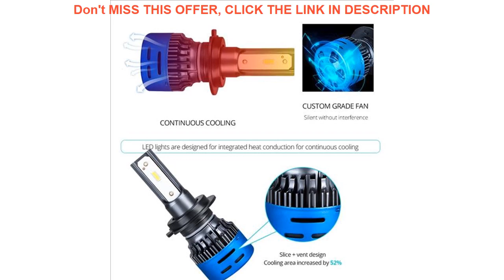Deal 2Pcs Headlight Led H4 H7 H11 H19005 Hb3 9006 Hb4 H8 H9 H7 Led Headlamp Bulb Auto Car Accessori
2Pcs Headlight Led H4 H7 H11 H19005 Hb3 9006 Hb4 H8 H9 H7 Led Headlamp Bulb Auto Car Accessories 3000K 6500K 12V 24V

Related Video With 2Pcs Headlight Led H4 H7 H11 H19005 Hb3 9006 Hb4 H8 H9 H7 Led Headlamp Bulb Auto Car Accessories 3000K 6500K 12V 24V

C6 LED headlight H3 H7 H4 H11 H15 fog lamp Car led bulb Lamp 72W 10000LM H15 COB lights Auto LED Headlamp Car LED headlight =
2x led dynamic sequential flashing turn signal mirror lights for Focus focus MK2 C-max AUTO accessories =
86pcs/set M3-M8 Hand Riveter Nut Kit Threaded Nut Rive Tool with Rivnut Nutsert Riveting Kit Household Repair Tools =